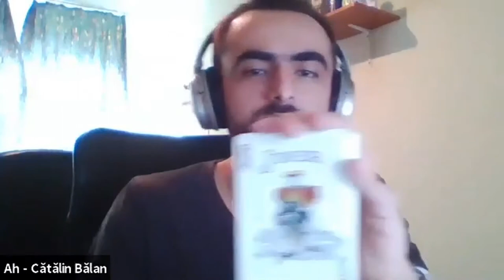Unwritten rules - Public Speaking Meeting Toastmasters Cluj 26.05.2020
Do you want to develop your communication skills, charisma, and become a better leader? Come to Toastmasters!

At Toastmasters you will find a friendly environment where you can improve these skills and become more confident in your own
forces.

Unwritten rules are not voiced or written down. They usually exist in unspoken and unwritten format because they form a part of manners and of the logical argument or course of action implied by tacit assumptions.

These unwritten rules are different depending on the environment. We have certain rules in society, in a company or organization, but in the same way, they exist in our families or groups of friends.

This Thursday, Adelina Platon will reveal some of her unwritten rules and some of the universally accepted rules which many of us follow without being entirely aware.

The title of the meeting - "Unwritten Rules"